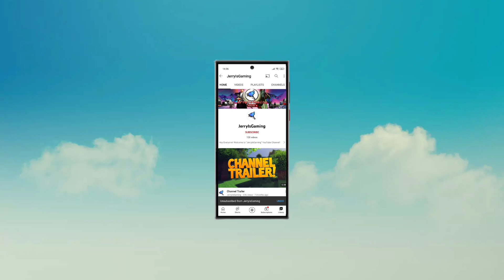Plants vs. Zombies™ 3 - Day 1 Gameplay Walkthrough (Android, iOS) | jerryisgaming #2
Welcome to jerryisgaming (JIG) channel. This channel is all about gaming and review related to games. We are going to look at Details of Plants vs. Zombies™ 3 by Electronic Arts.

Plants vs Zombies™ is back in an all-new adventure that will test your zombie defense skills! Filled with plants and zombies new and old with the PvZ combat you’ve come to know and love. It’s the wildest PvZ yet that will have you rebuilding Neighborville while fighting against the wackiest zombies to date.

Dr. Zomboss has returned and transformed Neighborville into a zombie paradise! Embark on an epic adventure with Dave and his team of heroes in a story that’s crazier than ever before as they journey through the fog to free other citizens. Battle the zombie horde and fight off Dr. Zomboss to save and rebuild Neighborville your way!

The most outlandish zombie defense games are back in action in PvZ 3. Your real time strategy and puzzle solving skills will be put to the ultimate test in new challenges as you fight back brain-eating zombies. Take charge of your quirky cast of characters to drive out the zombie invasion that aims to take over. Zombie survival games meet fun tower defense action and match 3 inspired customization in Plants vs Zombies™ 3:

AN ALL-NEW ZOMBIE INVASION AWAITS
- Battle the latest zombie horde taking over Neighborville with an army of floral fighters
- PvZ zombie defense fun takes a whole new meaning with new characters, levels, and rewards
- Command your seedy sentinels as you discover a story that dives into the zombie invasion deeper than ever

REBUILD NEIGHBORVILLE
- Join our PvZ heroes in their incredible story as they adventure through the mysterious zombie fog to restore Neighborville!
- Explore through the fog, renovate the town, and decorate your way! Select from several customization options.
- Discover exciting new characters and never-before-seen areas of Neighborville!

TOWER DEFENSE MINI-GAMES PLAGUED WITH ZOMBIES
- Dive into exciting action games filled with challenges with the long-awaited sequel to PvZ 2
- Zombie tower defense games and puzzles.

IOS ►►

Game Info
Game Name : Plants vs. Zombies™ 3.
Developer: Electronic Arts.
Size: 222mb.

mistfall